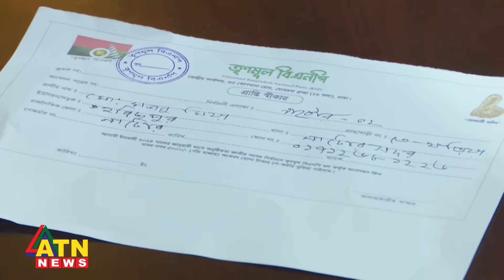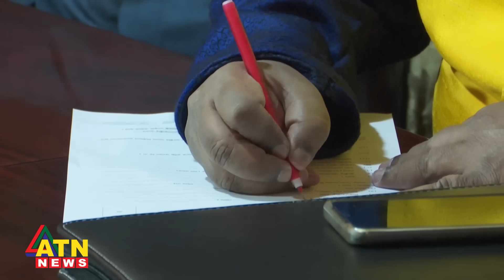প্রধান বিরোধী দল হওয়ার আশায় মনোনয়নপত্র বিক্রির দৌড়ে তৃণমূল বিএনপি | Trinomul BNP | BD Politics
প্রধান বিরোধী দল হওয়ার আশায় মনোনয়নপত্র বিক্রির দৌড়ে তৃণমূল বিএনপি | Trinomul BNP | BD Politics | ATN News